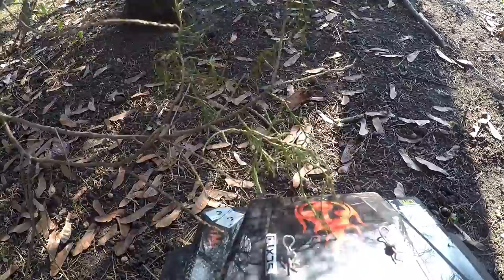GoPro Hero 4 Black Onboard Axial Scx10 (Dingo kit)